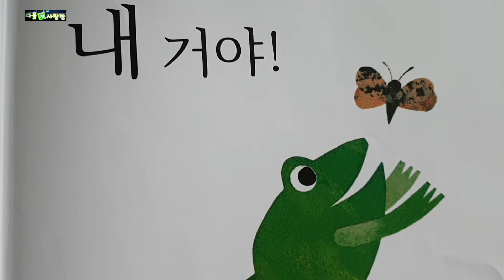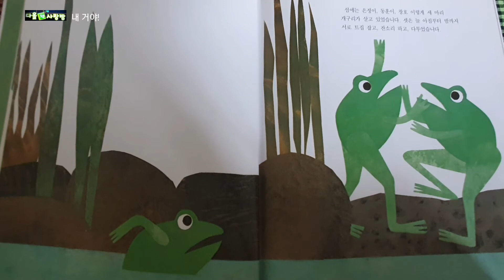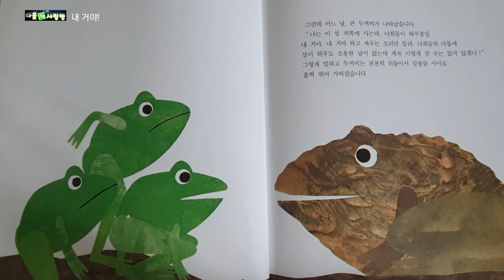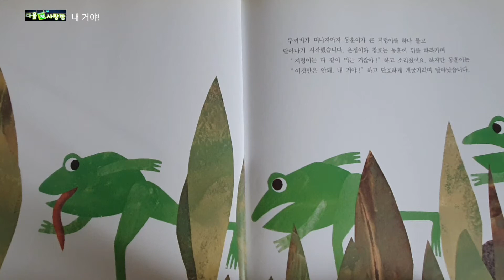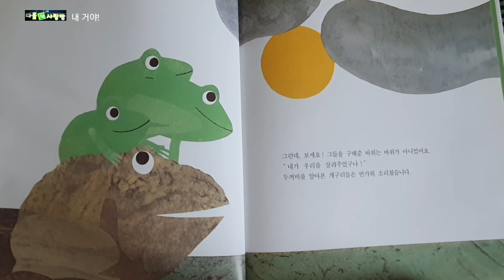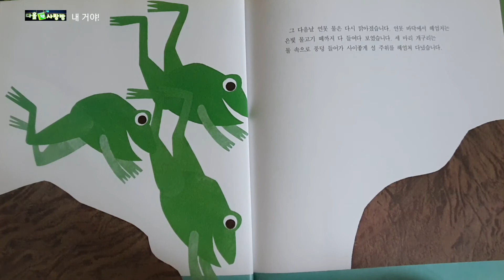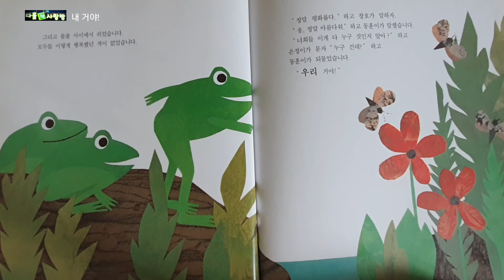[그림책]내 거야!/함께 나누는 기쁨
내 거야!/레오 리오니 글ㆍ그림/마루벌 출판사